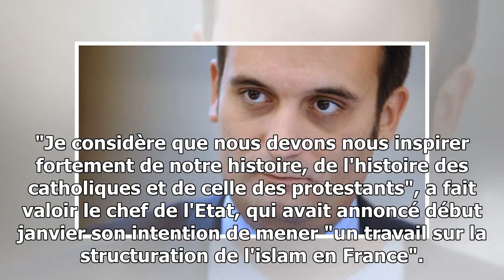Les patriotes: il ne revient pas à la république de structurer l'islam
Les Patriotes: il ne revient pas à la République de structurer l'islam © AFP/Archives / FRANCOIS NASCIMBENI Le parti Les Patriotes de Florian Philippot a mis en garde dimanche Emma...